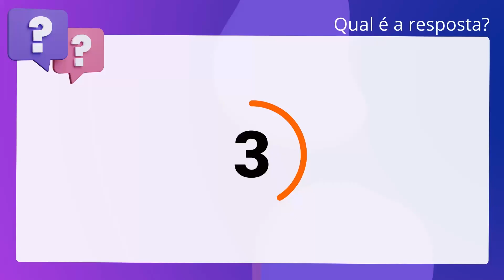QScon Direito: [Art. 38, Lei 13.869/2019] CESPE/CEBRASPE 2021 - Delegado de Polícia (Polícia Federal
Art. 38, Lei 13.869/2019 | CESPE/CEBRASPE 2021 | Delegado de Polícia | (Polícia Federal)

Com relação aos crimes previstos em legislação especial, julgue o item a seguir. A antecipação, por delegado da Polícia Federal, por meio de rede social, da. atribuição de culpa, antes de concluídas as apurações e formalizada a acusação,. caracteriza crime previsto na Lei de Abuso de Autoridade.

Gabarito: Verdadeiro